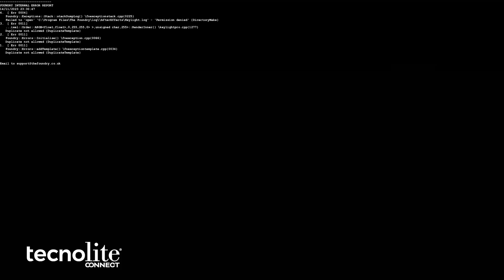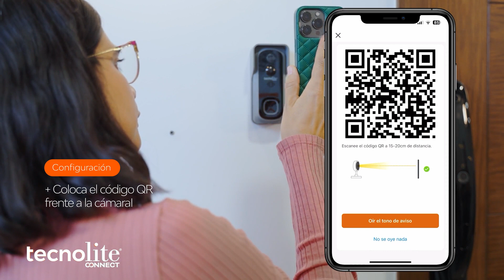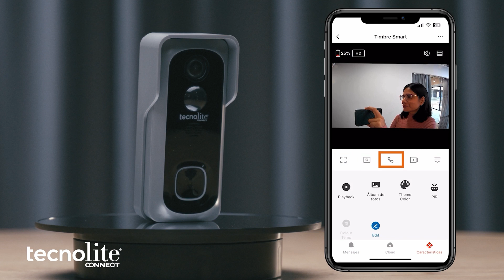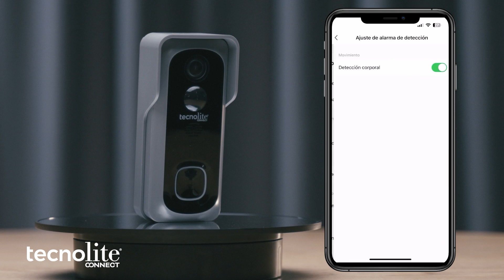¿Cómo instalar y configurar tu timbre RECEPTION? 📲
En este video te ayudamos a instalar tu timbre inteligente RECEPTION paso a paso ✨

¿Tienes más dudas de instalación y configuración? 🤔

Disfruta todo nuestro contenido Tecnolite | Tecnolite Connect